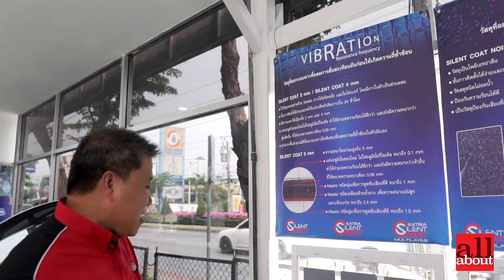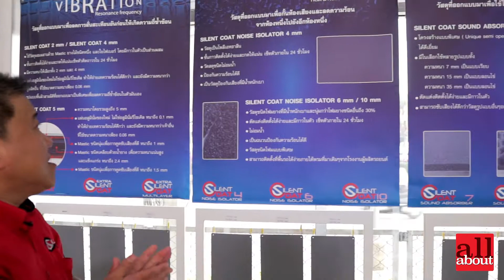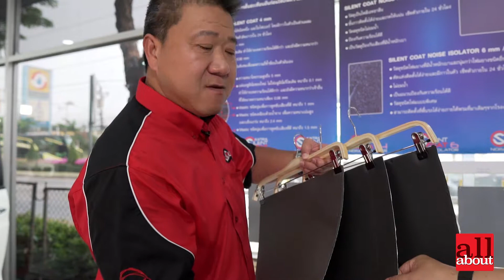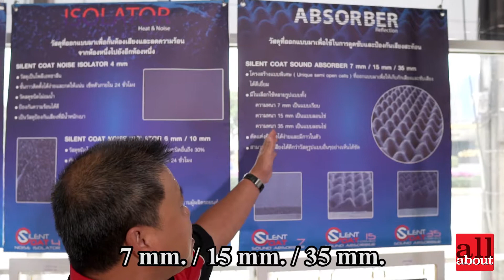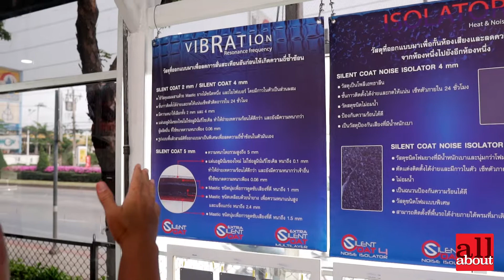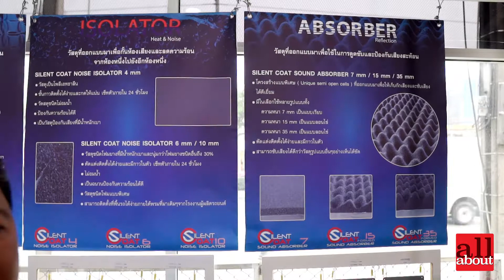SILENT COAT part 2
ไปคุยกับคุณไพโรจน์ เกษมธนากุล และคุณเอื้ออังกูร รัตนาวิมลชัย เกี่ยวกับการแด๊มพ์รถด้วยเทคนิค "Silent Car -by- Silent Coat" ตอน 2